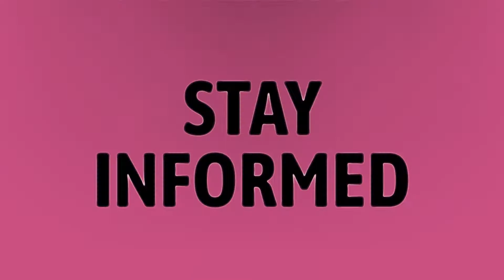Can I play 2k21 on ps5?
Madden 21 • Can I play 2k21 on ps5?